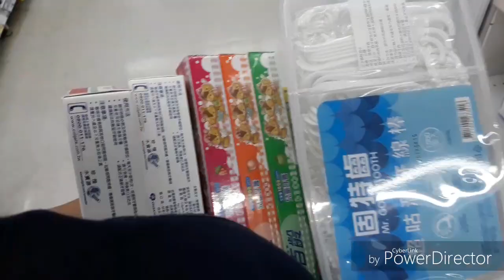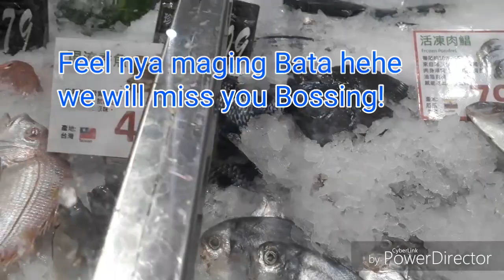PRICES OF LAPTOP & HAPPY BONDING WITH FRIENDS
Nemia's ChannelTV#PricesOfACER&ASUS2019